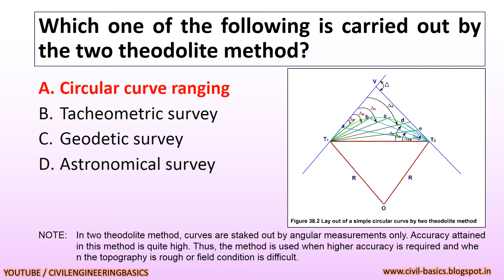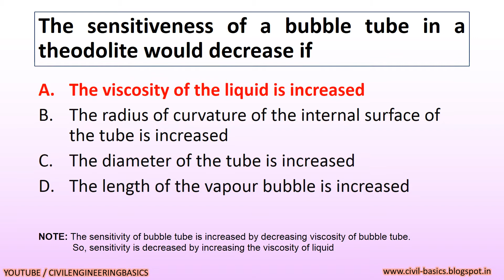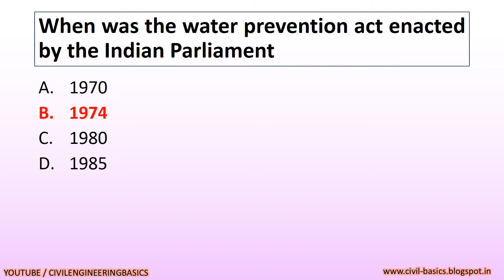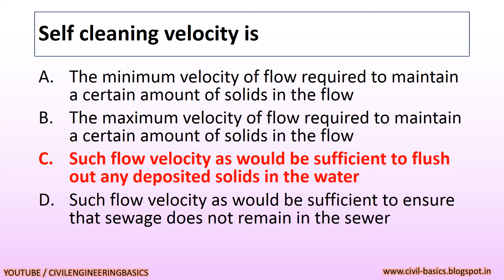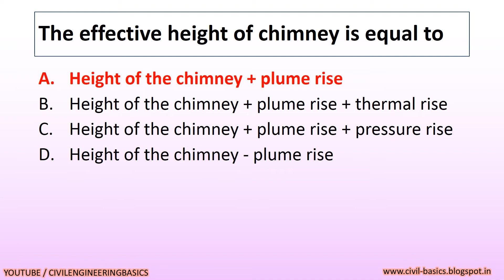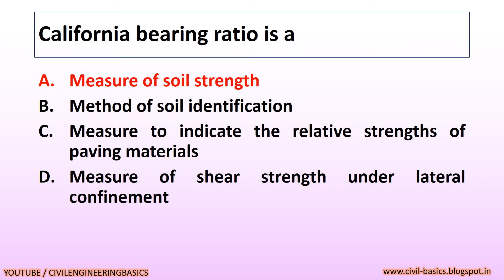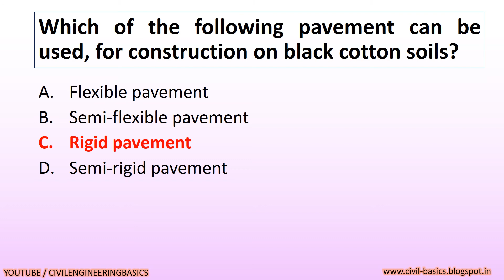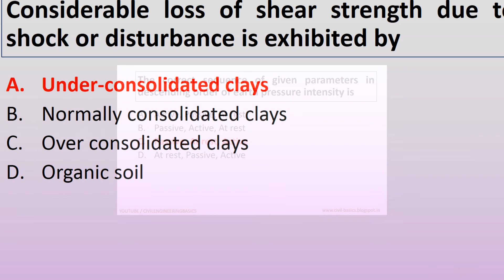GES - GPSC|| CLASS 1&2 ENGINEER || CIVIL ENGINEER || EXAM PAPER 24-12-2017 || 20 MCQ || PART-3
THIS IS THE SOLVED MCQ EXAM PAPER WITH ANSWER OF EXAM PAPER OF CIVIL ENGINEER CLASS-1 AND CLASS-2 CIVIL ENGINEER  POST IN GES (GUJARAT ENGINEERING SERVICES), EXECUTIVE CIVIL ENGINEER POST AND DEPUTY ENGINEER POST,

EXAM TAKEN BY GUJARAT PUBLIC SERVICE COMMISSION

CIVIL ENGINEERING EXAM TAKEN ON 24/12/2017

KEEP WATCHING CIVIL ENGINEERING BASIC

INFORM ME IF YOU FOUND ANY ANSWER  WRONG.